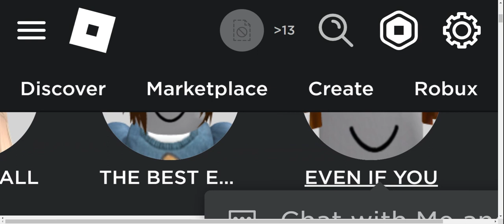YOU ARE THE GOAT 🐐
MY AUTOCLICKER : OP Auto Clicker 3.0
You've made it to the end folk! You're a real dude!